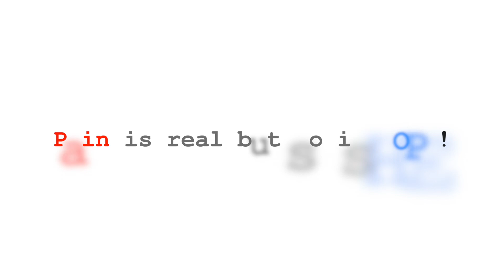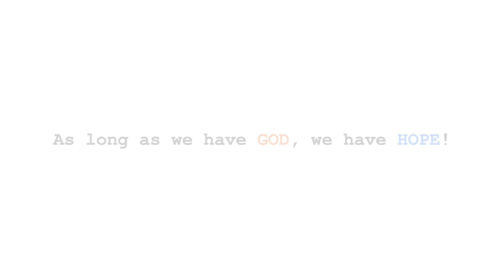ILC HOPE 2022 (created by PEOMENTUM)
4 Days Adventure Leadership Training in 2022!

It was a 4 days training program for F.5 secondary students. Students found their way to overcome the challenge during the adventurous journey. They communicated with teammates and committed to the goal of  team and individual.

Tough and meaningful experience!